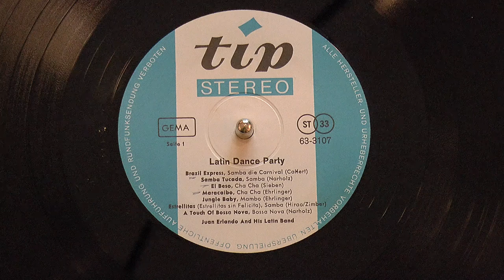Gerhard Narholz's "El Beso" [The Kiss], played by Hans Ehrlinger's Orchestra - original 1967 vinyl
Not many of these future production library music tracks were recorded by different ensembles  - this was later covered by Chris Walden's RIAS Big Band [along with Narholz's "A Touch of Bossa Nova", also on this album].  Kai Rautenberg covered "Count the Lights of San Francisco" and "Mango Jango" on another Studio One album, but this sort of thing's not very common with library music.  At one brief point, both recordings of "El Beso" were available from Sonoton APM simultaneously!  Narholz is credited as "Otto Sieben" for this track.

From the original Tip [Deutsche Grammophon/Polydor] album "Latin Dance Party", played by none other than Hans Ehrlinger & his Orchestra - the one with "Jungle Baby"!  In this case, he's billed with the Hispanicized form of his name, Juan Erlando.
This album is similar to a Studio One album consisting of Ehrlinger performances, but with some different tracks [this one has some ostensibly Japanese composers as well - not sure if they're pseudonyms].  Many of the tracks on these albums were reissued by Sonoton and syndicated through Associated Production Music.